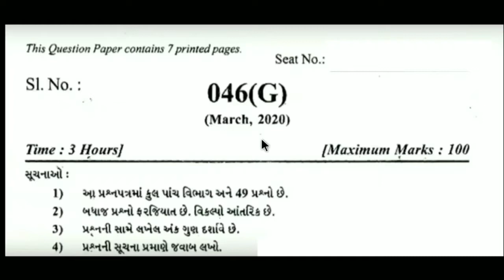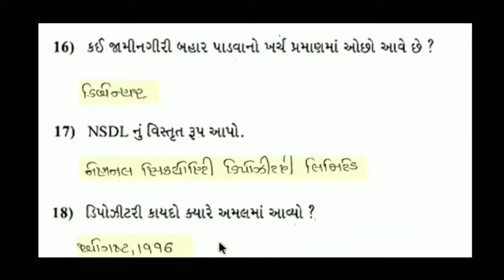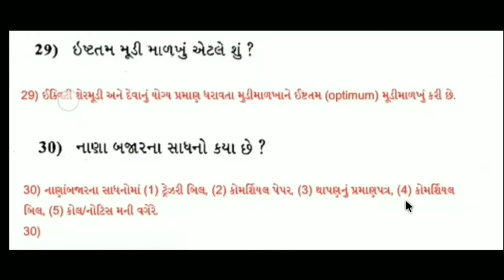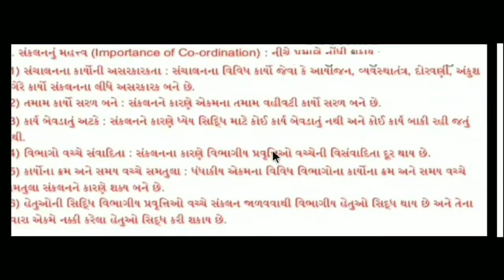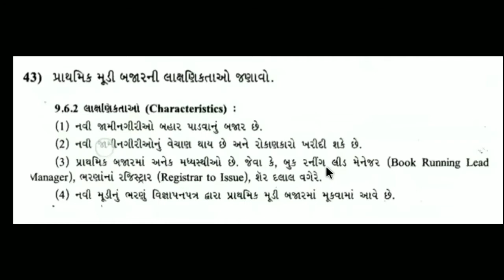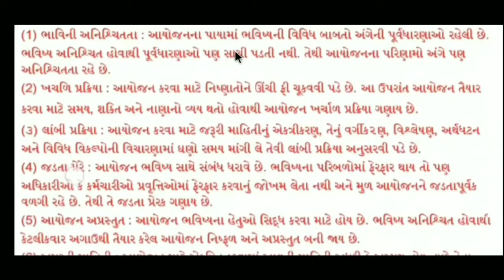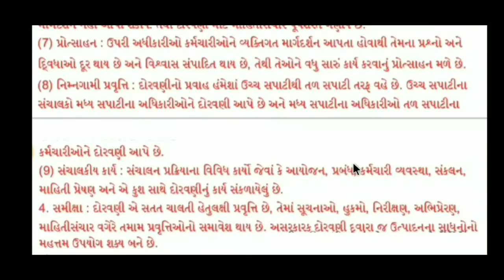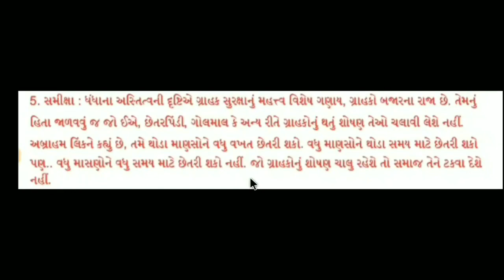std 12 B. A. paper solution 2020 | માર્ચ 2020